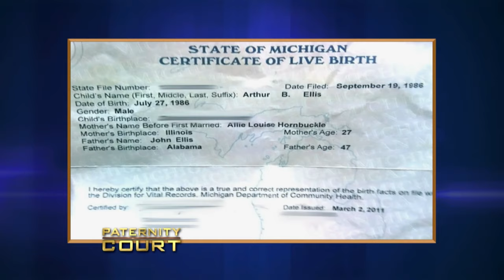Mother Admits to Sleeping With Husband's Brother (Full Episode) | Paternity Court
Ellis v. Shivers/McClellan: Two brothers from Omaha seek their father's identity.